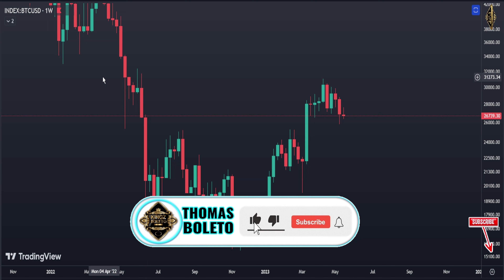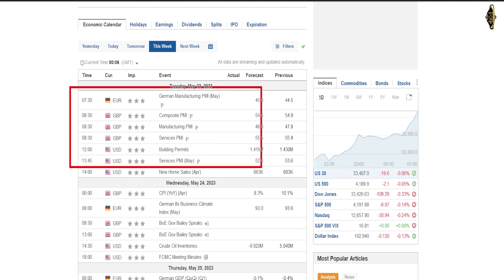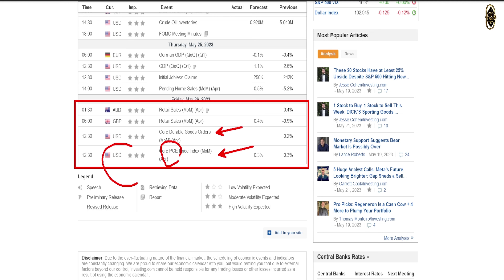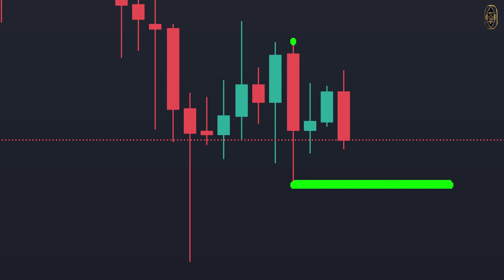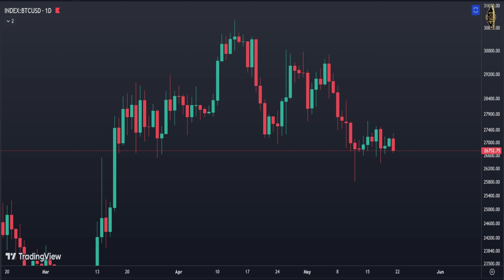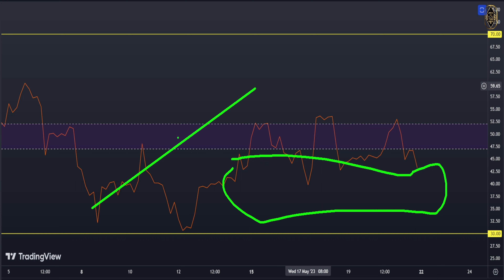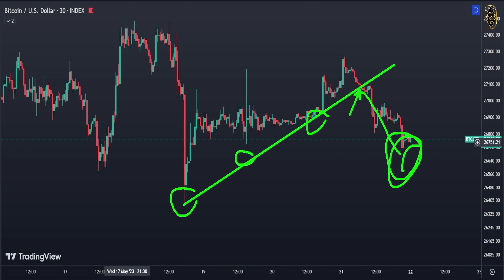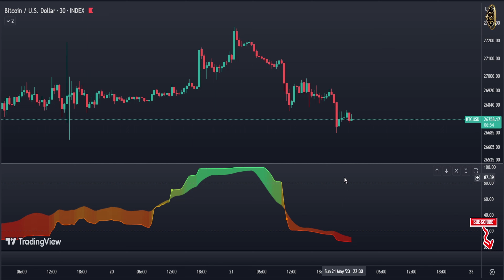BITCOIN: SERIOUSLY AND SPECIAL BITCOIN SIGNAL FLASHING!!!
✅  my complete full course for start investing in Cryptocurrency 👇
✅ Here its the binance link and if you register from this link you will get 10% plus your balance

{{{ Chapters }}}
00:00 Weekly bitcoin price prediction
03:36 Economic Calendar
06:53 Daily Bitcoin price Prediction
08:53 Bitcoin 4 Hour Chart
11:11 Bitcoin Technical Analysis
13:05 Bitcoin 30 Minute Forecast

▶ TOPICS
crypto market
crypto investment